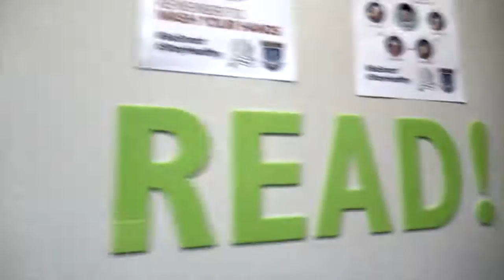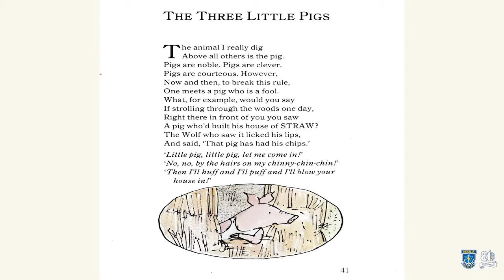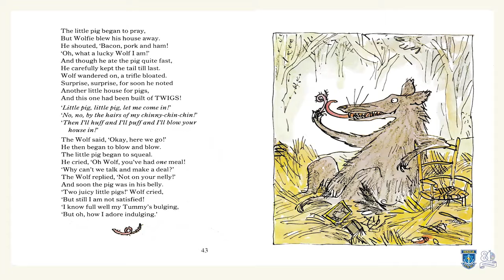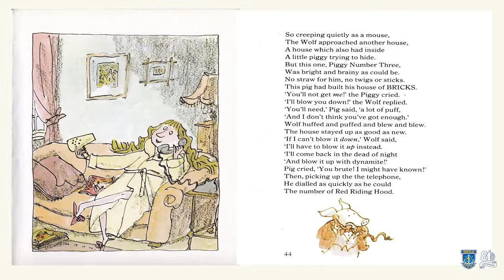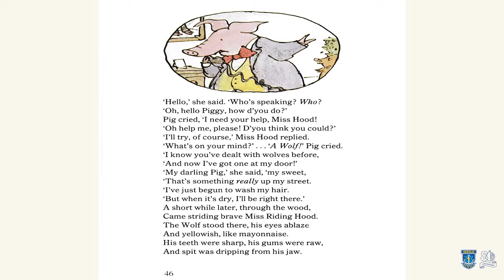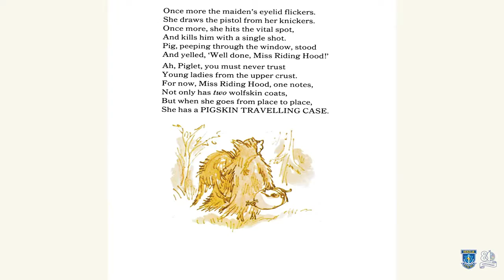8 - Herzlia - Storytime with Sharron - Revolting ryhmes - Grade 5